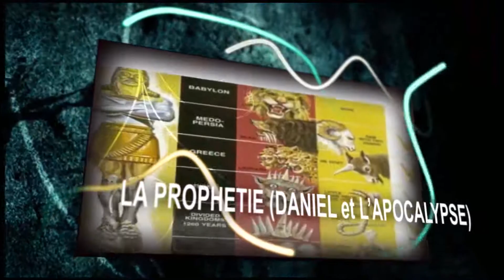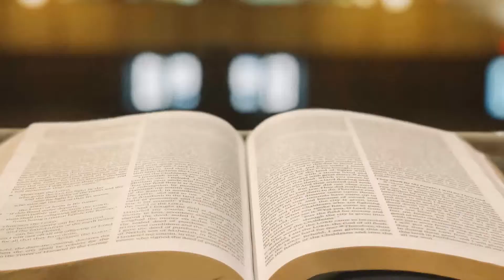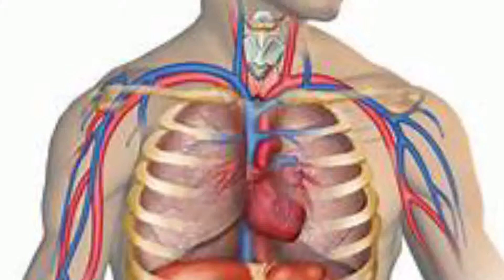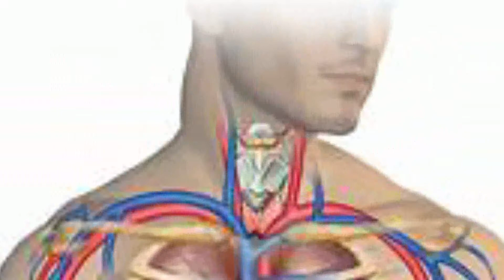LES MEFAITS DE BOISSONS ALCOOLISEES PAR SADIKI JAMES